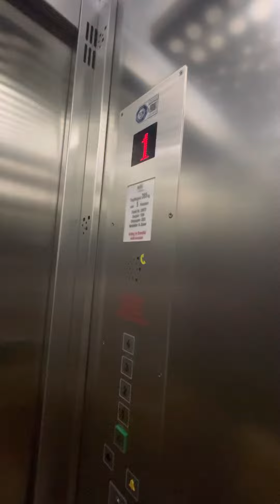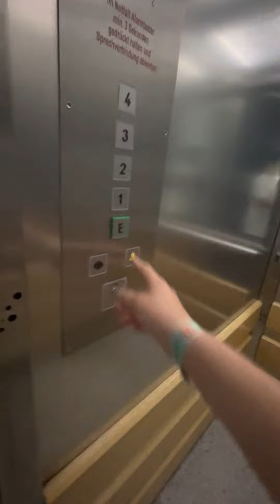16. Mai 2023